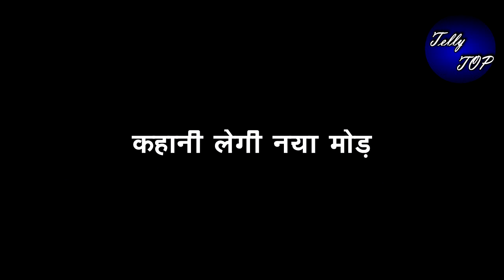Kundali Bhagya || पृथ्वी के घमंड को ऐसे चकना चूर करेगी प्रीता, देगी बड़ा झटका